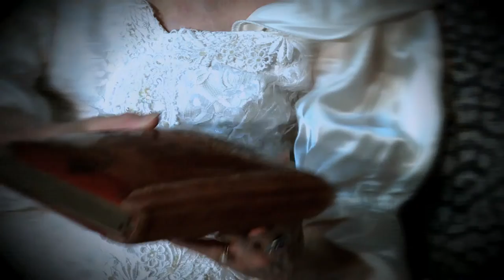BOTC 3 min TRAILER ©2016 RKDSmedia com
BATTLE OF THE CURSED: The Two Kings is an ongoing project still in the editing stage. Film will feature a pilot episode and 6-10 additional episodes. Projected release dates are December 2016 / January 2017.

An old woman who is dying, Amelia VanLandingham, shares a story with her Grandson, Jonathan, who is the Editor of the family
Newspaper. She tells him of her decades-long relationship with Vampire King Ezekiel and Werewolf King Benjamin. For centuries, the vampires and werewolves have warred, but Amelia helped broker a peace between the two kings. Today, many other vampires and werewolves are working to renew the feud, even joining forces to conquer the two Kings and their followers. At the realm of the revolt is the great sorcerer, Arizstid, Amelia's very own brother who has risen from the dead. Jonathan has no choice but to grant his Grandmother's dying wish, face a Sorcerers' rage, experience a Vampire's Love and witness a Werewolf's revenge. They came from the past, both good and evil, and have chosen their paths for the future. The battle for power has begun.   As the Summer heat settles in on this sleepy southern town, rumors begin to circulate about horrific mutilation murders. Amelia had seen 90 such summers come and go. As family matriarch and owner of the local newspaper, she had enough power and influence to hide these stories. She could not however, stop the tempest of evil and destruction that was brewing on the horizon. Two Kings will fall and two more will take their place. In the shadows of this quiet little hamlet, a war is brewing, a truce is broken and one of the darkest forces ever to walk the Earth join forces with his two renegade sons: Thomas and Tiberius. Their goal: to destroy Jonathan who has gained the power of his dying Grandmother Amelia, and his allies, the new kings: Montavius, King of the Werewolves and Zachariah, King of the Vampires. But an even darker force will has taken over the realm of evil, CAELAN. Only Jonathan, Amelia's grandson and heir can unlock the mystery that can save humanity and the good Vampires and Werewolves. A war is on the rise. It is THE BATTLE OF THE CURSED.